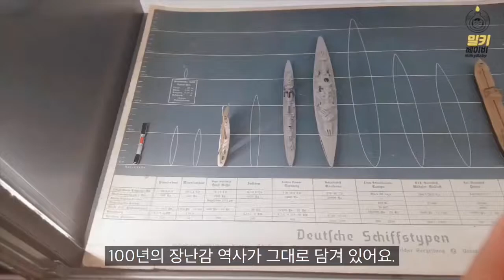자동차 장난감 맛집 독일, 시쿠와 브루더 100년 비법 | 밀키베이비 독일 장난감 여행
독일이 차로 유명한 것은 알았지만 세상에 존재하는 온갖 차를 장난감으로 구현해 놓은 컬렉션의 종류와 퀄리티가 엄청나요! 시쿠와 브루더 독일 본사에서 본, 독일의 빈티지한 자동차 디자인, 그리고 100년 존속의 비법을 생각해 봤어요

🙂독일 브루더 본사 돌아보기
🙂시쿠 인플루언서 회의
🙂시쿠 박물관 구경 (하이라이트) ❤︎

밀키베이비 채널 구독하고 100g 더 행복해 지세요!